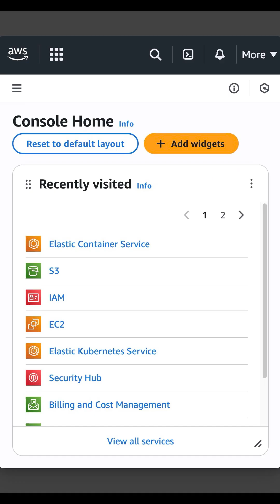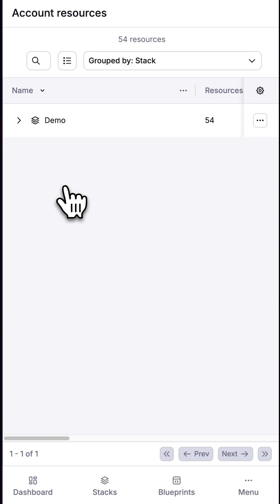Detect cloud drift before attackers do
Your Terraform code was perfect 3 months ago, but now production is different and you have no idea what happened. Here's how to detect drift automatically so you can fix it before it kills your security and compliance.